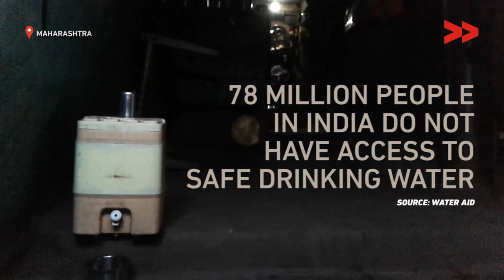Rural Water Supply: The Devil is in the Details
Community Correspondent Kalpana Jawade reports from Yavatmal, Maharashtra for Video Volunteers.

In the Lakh Rayaji village of  Yavatmal, Maharashtra, people, especially children, fall sick regularly. The reason behind the epidemic-like illness is that sewage water flows by the open well that is the only source of water for majority of the population here.

“The drainage system is poor and the sewage seeps into the well. No handpumps have been installed (by the government) and we cannot afford to do so ourselves,” says Kalavati Rathod, a resident of the village.